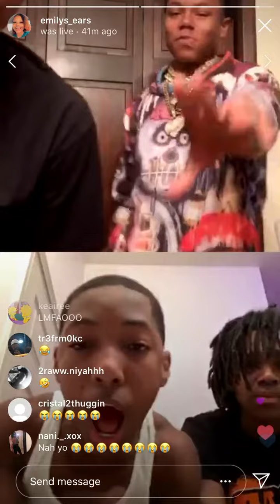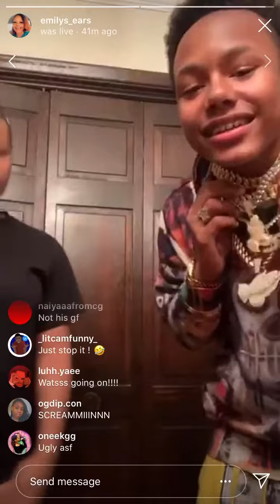EMILY & JAY ON LIVE ARGURING!